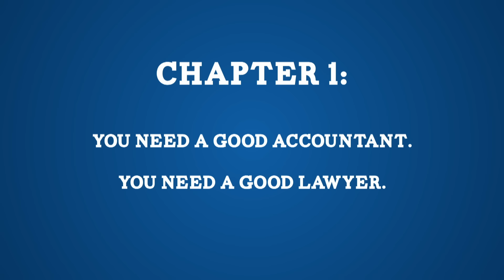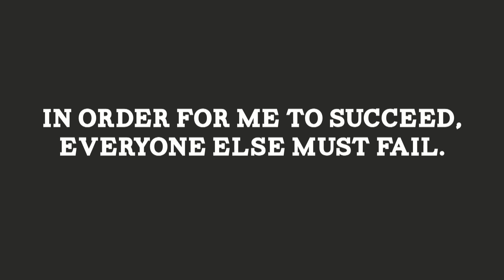Economics + Microbreweries | Adam Williams | TEDxPSUErie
Adam Williams takes a traditional concept from economics (i.e., the network economy) and applies it to an unlikely industry (i.e., microbreweries). He shows us how, by working together, small brewers are able to compete with multi-national breweries.
Williams asks us to consider the idea that collaboration can be a new kind of monopoly. And perhaps cut-throat competition is not the path to growth that the experts have always assumed.

Adam J. Williams is an Erie, PA native, a Penn State Behrend alumnus, and a semi-professional beer drinker. As an attorney, he represents companies of all shapes and sizes. He also represents individuals in a variety of lawsuits and real estate transactions. His TED Talk will take a traditional concept from economics (i.e., the network economy) and apply it to an unlikely industry (i.e., microbreweries). By working together, small brewers are able to compete with multi-national breweries. Adam would like people to consider the idea that collaboration can be a new way to achieve a monopoly. Perhaps cut-throat competition is not the path to growth that the experts have always assumed.